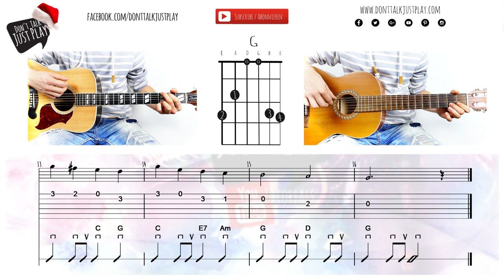OH DU FRÖHLICHE - WEIHNACHTSLIED auf der Gitarre spielen | Akkorde | Tutorial